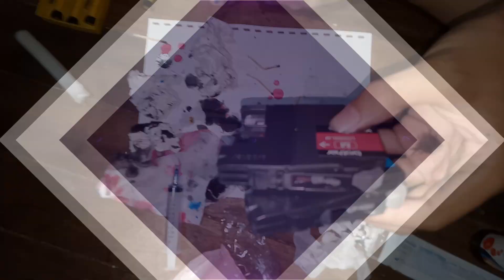how to refill Brother J105 Cartridge - LC535XL Color , LC539xl - Black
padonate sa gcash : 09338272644